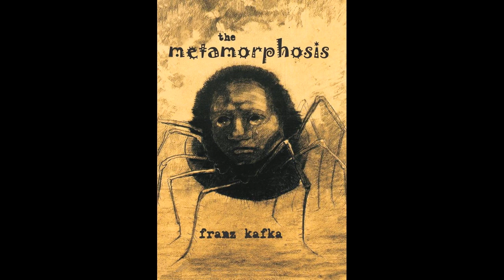Upon Rereading Metamorphoses by James Valvis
Upon Rereading Metamorphoses

Even given my failure as a writer,
how nice to wake each morning
and meet myself in the mirror.
How easily it could be otherwise.
Say, wake as a chimpanzee
or a bear cub lost in the woods.
Wake as a balloon floating away forever
from the hand of a crying child.
Wake as a rare porterhouse steak,
a cigar, a spark plug in a beat-up Honda.
Wake as a ship about to be sunk in battle
or the butterfly journeying to Mexico.
True, I could wake to be Billy Collins
but I could also wake as his wart.
Wake as hydrogen in the sun, bacteria,
a bum’s beard, the scent of a scrotum.
Also, the possibility of not waking at all.
Even waking as a roach is preferable to that.
Better now to wake as Samsa than Kafka.

Thanks for supporting poetry!